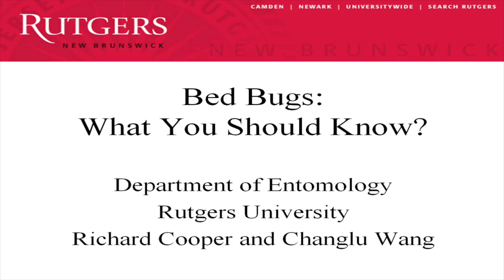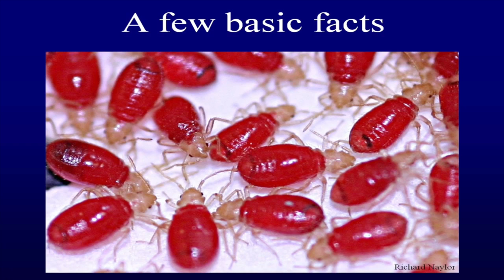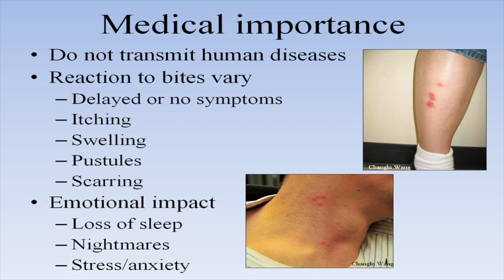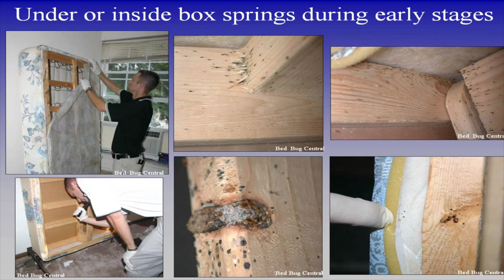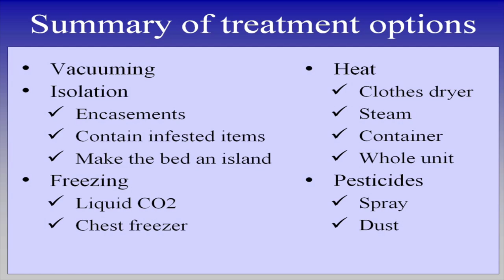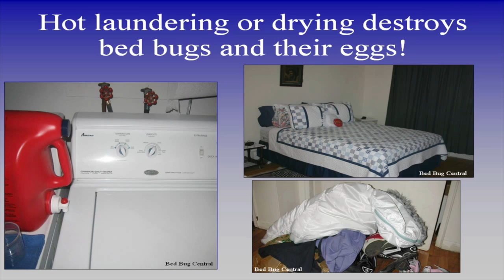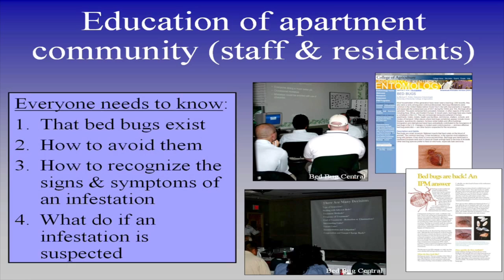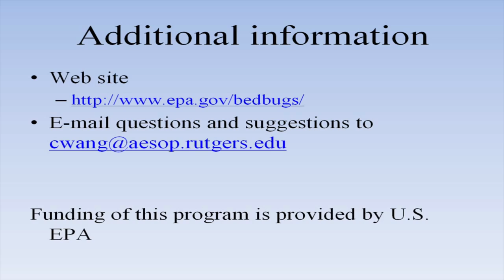Bed Bug Training for Building Managers and Staff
Environmental Protection Agency. The purpose is to provide multi-dwelling building staff
and managers with basic information on bed bugs and their control. Staff can use the
knowledge gained from this presentation and other accompanying materials to educate
their peers and residents in the prevention and control of bed bugs.